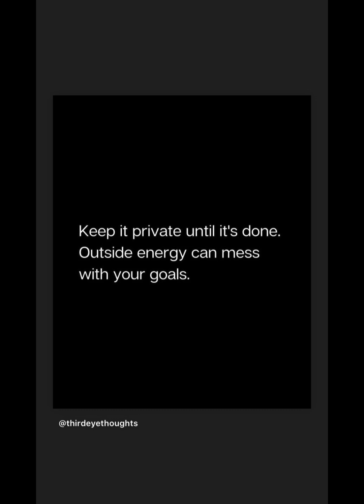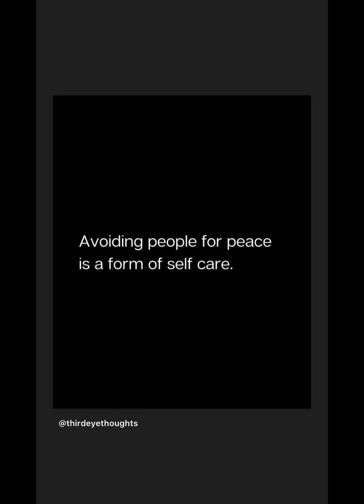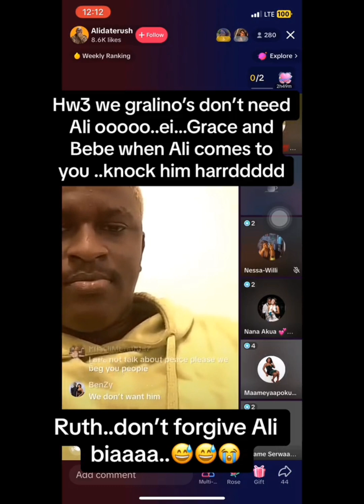Grace and bebelino big endorsement alert? as kodark and Bella tripping to Dubai Ali begs Ruth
Grace and bebelino new endorsement loading as kodark and Bella will be traveling to Dubai
Ali begs Ruth on live gralino fans react